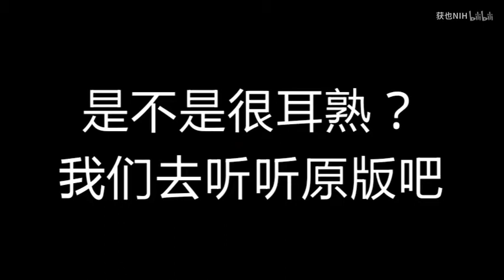【当粤剧用上京剧板式时】异常洗脑的粤语版西皮流水